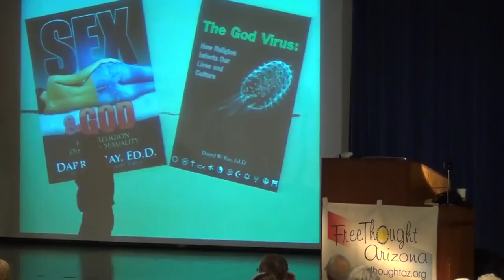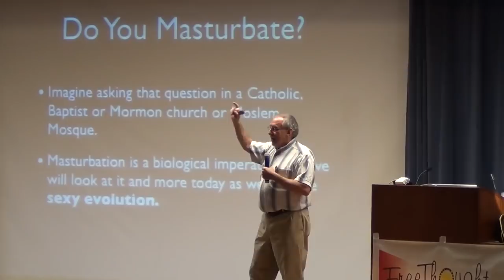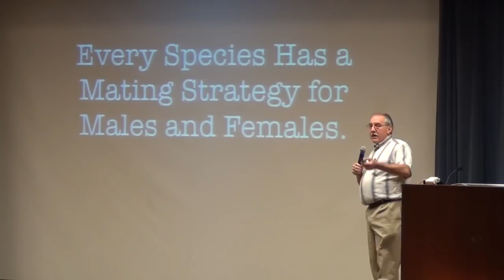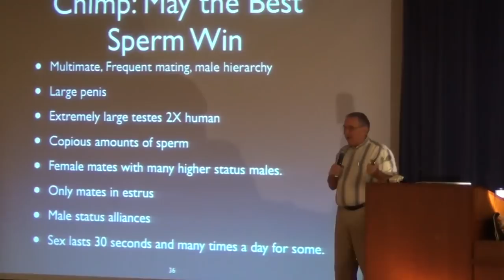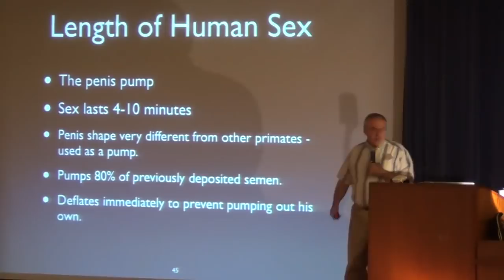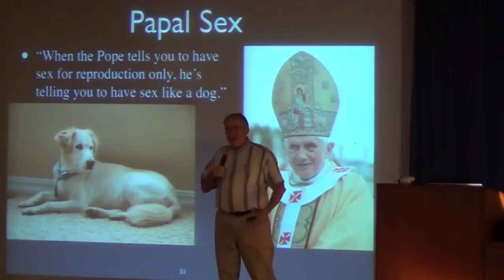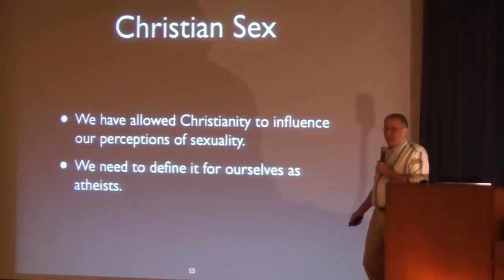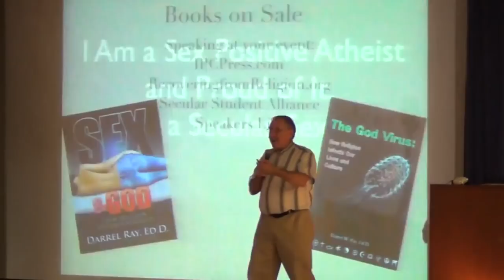Sex and the God Virus - Darrel Ray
Darrel's presentation style is fast paced, humorous and engaging. He is not afraid to explore even the most sensitive areas of religious infection from sexual guilt to abstinence only, from the hypnotic techniques of ministers to music's role in infection and how it all fits together.

This is a re-upload of the lecture, due to some audio issues in the first upload.